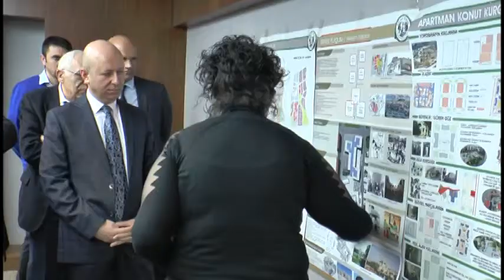BAŞKAN ÇOLAKBAYRAKDAR, “ERKİLET’DE YENİ BİR YAŞAM ALANI KURULACAK”